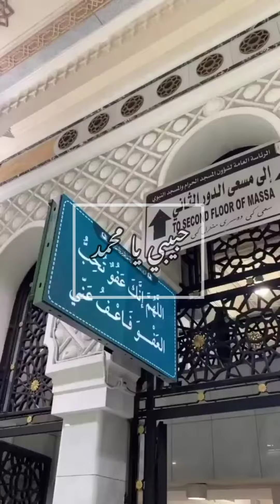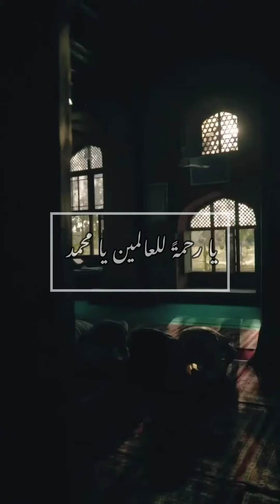rehmatun lil alameen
Urdu lyrics
meher Zain